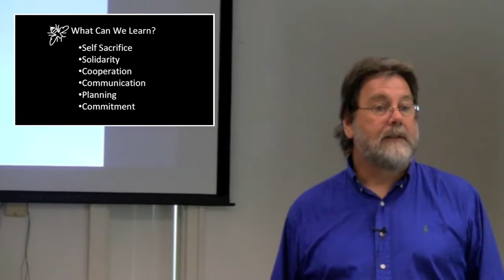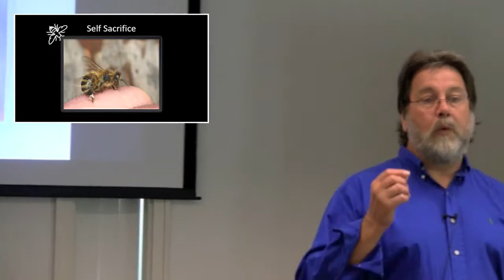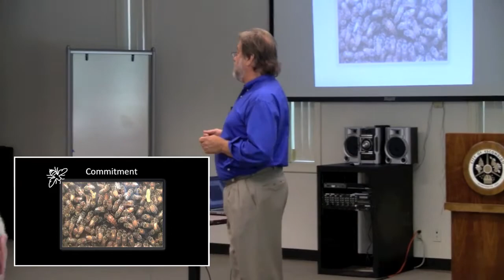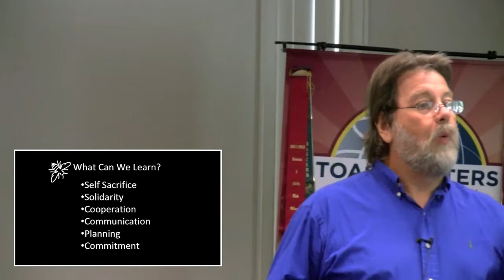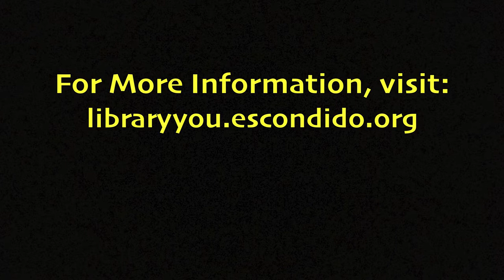Lessons We Can Learn From Bees, by Geoff Kipps Bolton